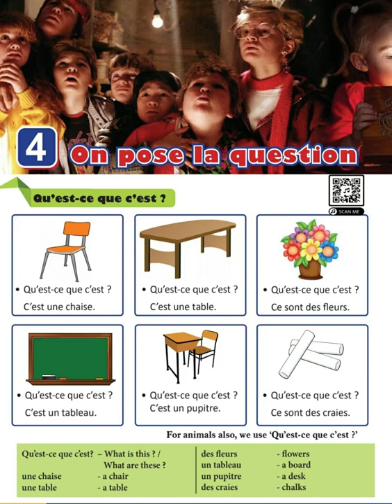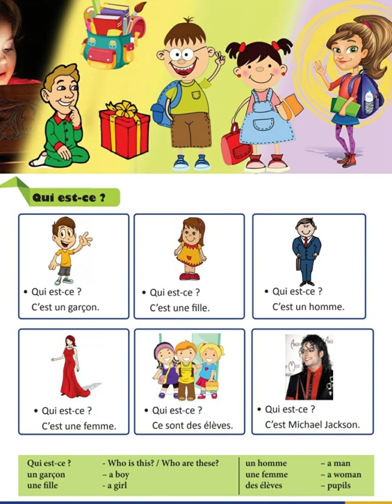Mon passeport 1 Unité 4